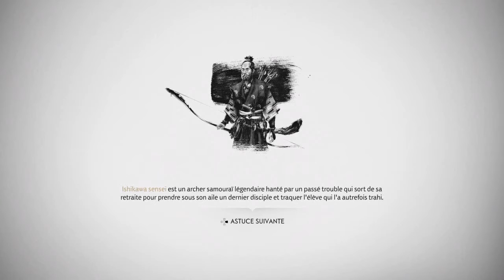On essaie de finir les récits des copains ! - Ghost of Tsushima #16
Seizième vidéo du LP sur Ghost of Tsushima dans laquelle on termine les récits des personnages secondaires importants (Dame Masako Adachi, Ishikawa-sensei et Norio) ainsi que le dernier des récits mythiques.